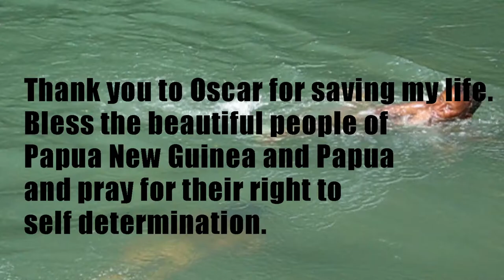Portrait Painter Stephen Bennett's Papua New Guinea Diary Video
Filmed by Stephen Bennett. Edited by Jeffrey Collins for Duochrome Films.

If you are interested in donating to help me make more videos...

bc1qy3xg8fl9skfdag2axy8ydjgzhezpag40ap4vxm